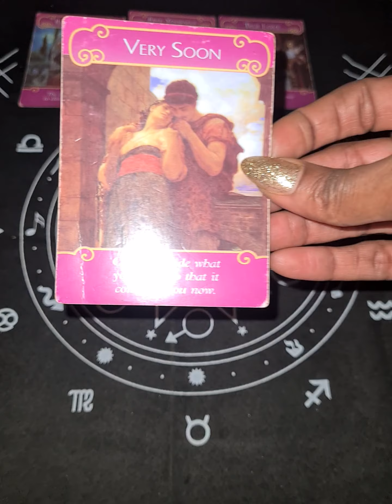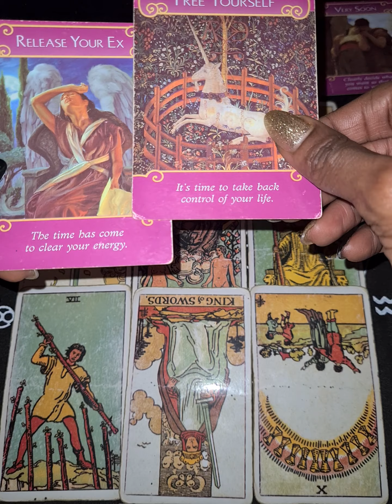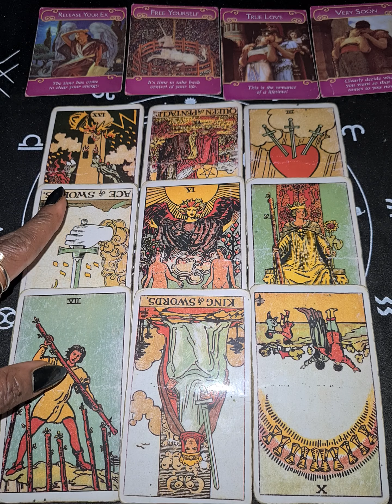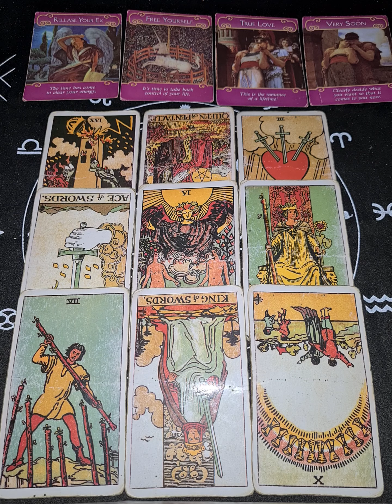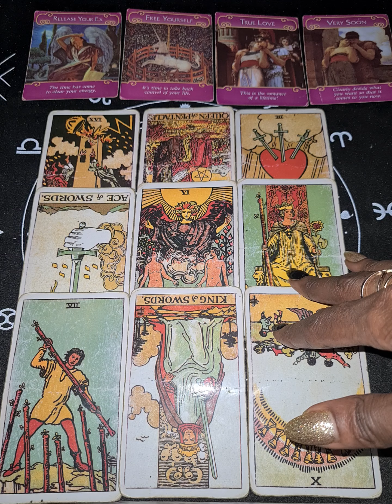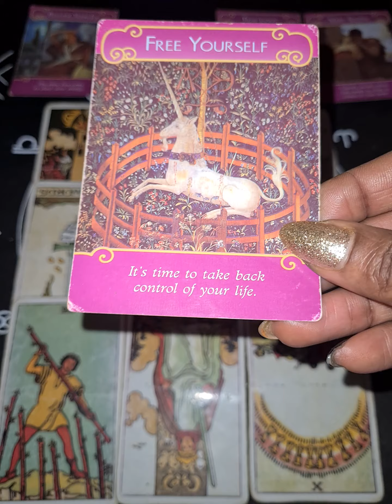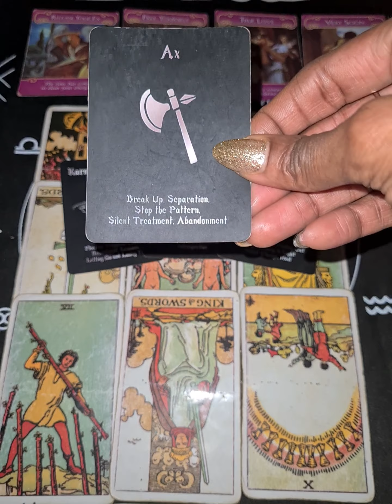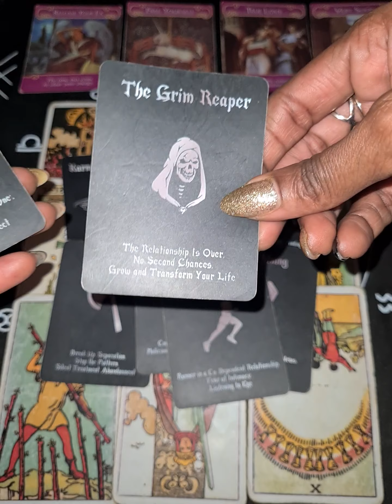YOUR PERSON IS GIVING THE KARMIC THE AX🪓.. THEY BELIEVE U ARE THEIR TRUE LOVE & WORTH FIGHTING FOR❤️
Cash.app/£TheEssenceofLife88